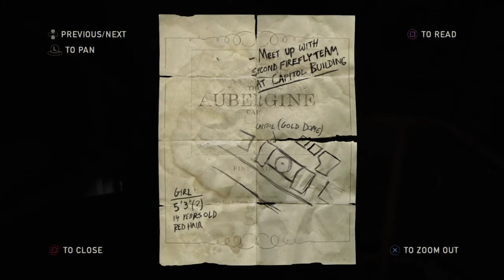The Last of Us™ Remastered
Doing the story all over again